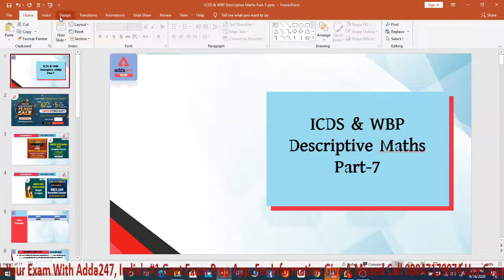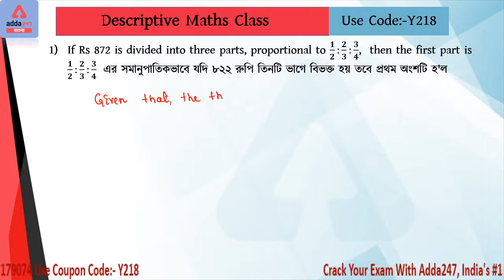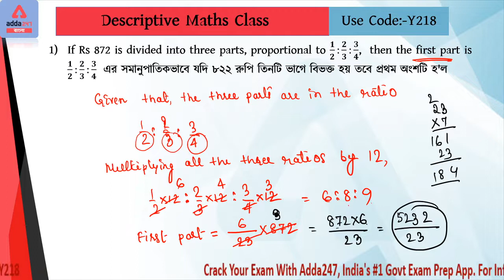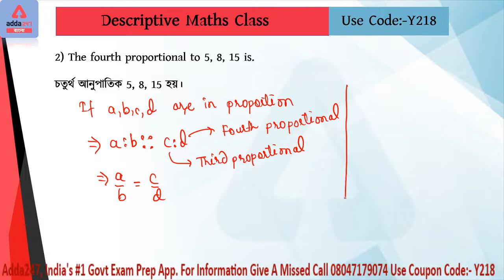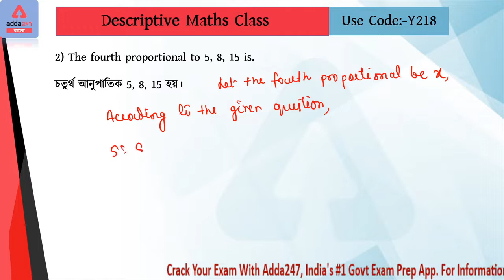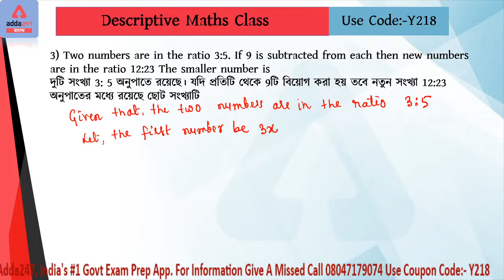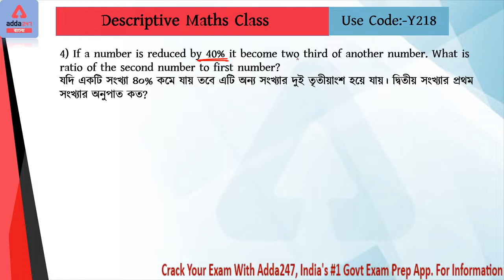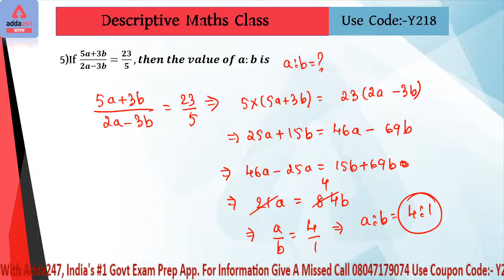Maths For ICDS Mains and WBP 2020 Part-8 | ICDS Arithmetic Bangla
Get PDF:-

Offer Extended
Month End Blockbuster Offer
India’s First to Deliver 1 Lakh+ Selections
Use Code GLORY
AddaKaamyaabiKaa